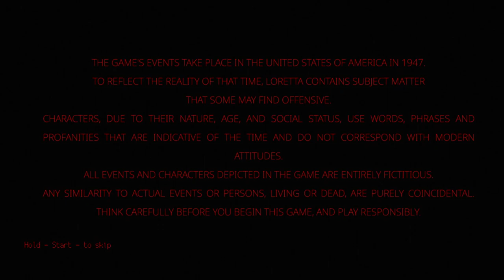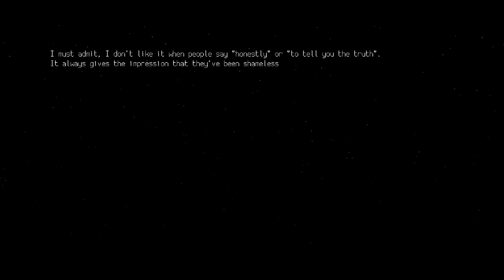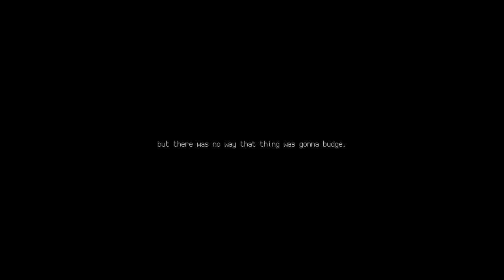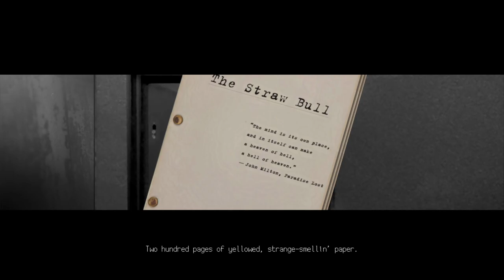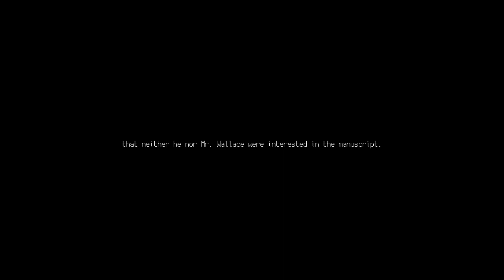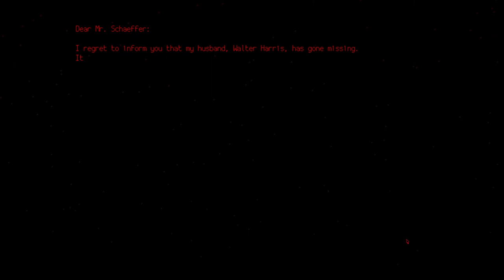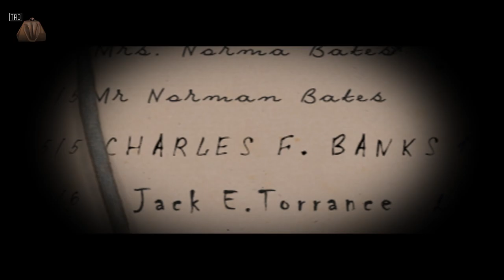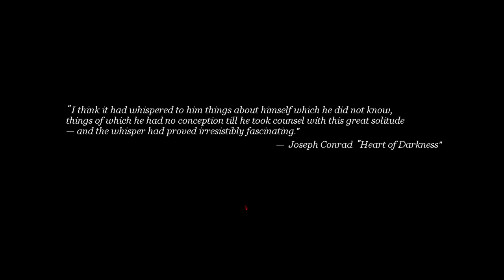Loretta | Full Game Playthrough (No Commentary)(All(?) Endings)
"Loretta is a psychological thriller that makes the player an accessory to the heroine’s crimes, leading her through a self-crafted nightmare. Loretta’s story revolves around a woman handling betrayal, her husband’s infidelity, and reclaiming her agency during the socially tumultuous 1940s."

00:00 Regular Playthrough
02:56:08 Ending 1
03:14:00 2nd Playthrough with skipping dialogues
04:16:10 Ending 2
04:24:44 Ending 3
04:27:19 Ending 4
04:29:27 Ending 5
04:36:25 Other things